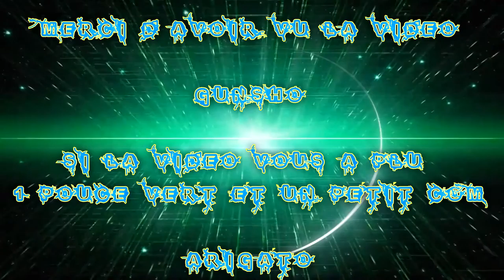(FR) Let's Play De Fallout 4 Ep 82 Quête avec le prydwen X Affaire à la basse .. et XD !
Quête avec le prydwen X Affaire à la basse .. et XD  !

Info Complémentaire !

Enjoy !! Gunsho !!